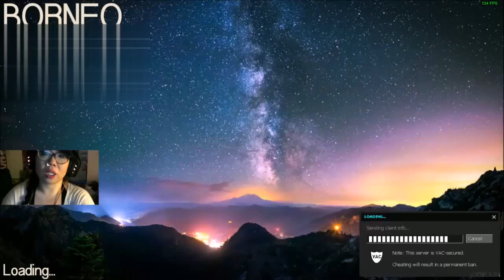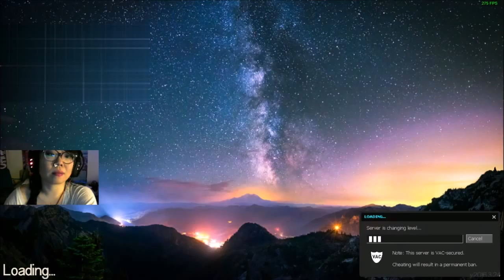[TF2] Least-used Loadouts: BACKBURNER + CRUSADER'S CROSSBOW [Ep. 2]